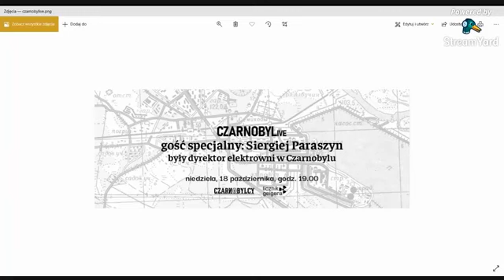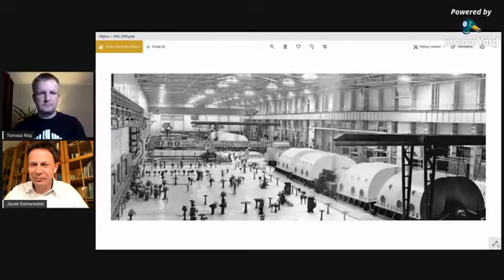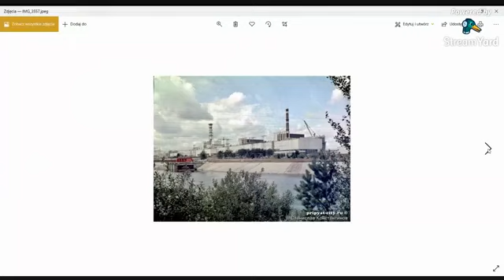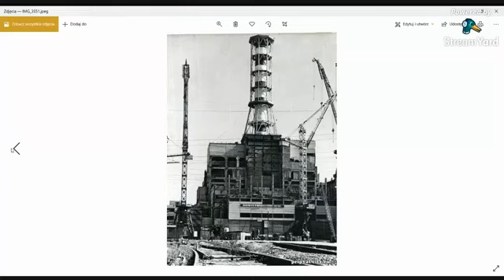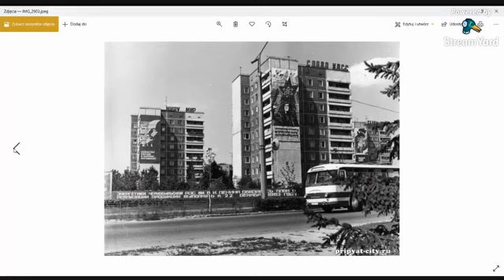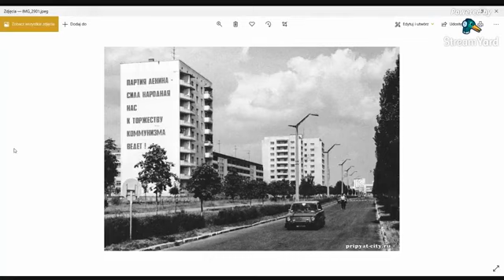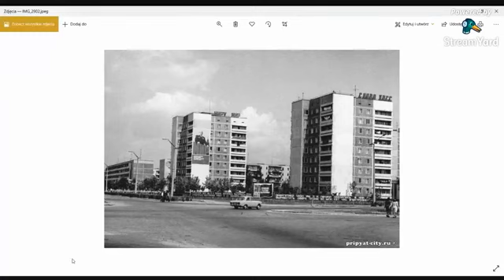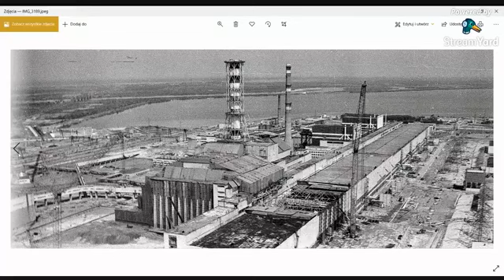CZARNOBYLive - Były dyrektor czarnobylskiej EJ - Siergiej Paraszyn (Сергей Парашин) PL/RU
Pierwszym gościem nowej edycji CZARNOBYLive był Siergiej Konstantynowicz Paraszyn. Z wykształcenia inżynier energetyk w specjalizacji energetyki jądrowej.
Od maja 1977 roku związany z Czarnobylską Elektrownią Jądrową. Początkowo starszy inżynier kierowania blokiem, następnie zastępca kierownika zmiany, sekretarz komitetu partyjnego, kierownik zmiany, zastępca dyrektora ds. ekonomicznych (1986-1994) oraz od grudnia 1994 r. do kwietnia 1998 r. dyrektor generalny Czarnobylskiej Elektrowni Jądrowej.
Będą wspomnienia z pierwszych lat działalności, atmosfery tamtej epoki i pracy w tak nowoczesnym i potężnym obiekcie.